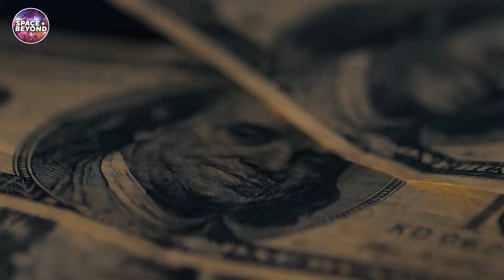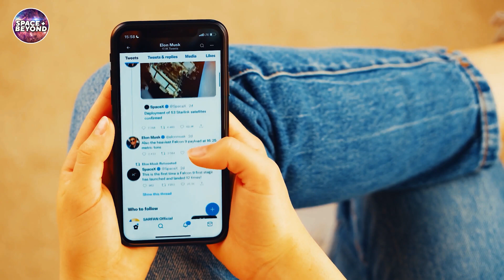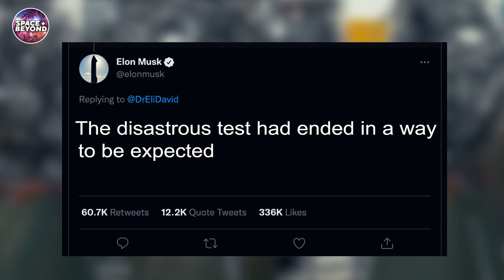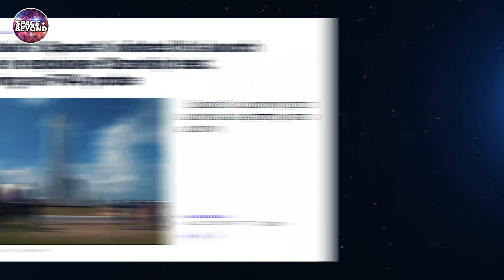Big Problems With SpaceX Starship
We have been hearing about the Starship Super Heavy for years and how soon SpaceX will finally launch it. You may be wondering when this day will come, but recently SpaceX's Starship program encountered a setback after a test ended in a fiery explosion at its development facility in Texas. What do you think would have caused the explosion? Is the explosion the only problem delaying the launch? Stay till the end to find out what Elon Musk said about the explosion and other causes delaying the launch.
As we all know, the rocket ship is one of the most well-known rockets in the world. Mostly because it is not only huge but also because it is fully reusable and can be used for long-distance flights such as Mars and beyond.

In today's video we look at Big Problems With SpaceX Starship...Keep watching to see launch failures, problems with the FAA and more

As well as updates on the Moon and Mars missions.

Inspired by Elon Musk "SpaceX Starship program is hardest problem".

Inspired by SpaceX Starship explosion - Elon Musk's rocket goes up in flames

Inspired by SpaceX orbital flight "BIG PROBLEM": FAA!!!